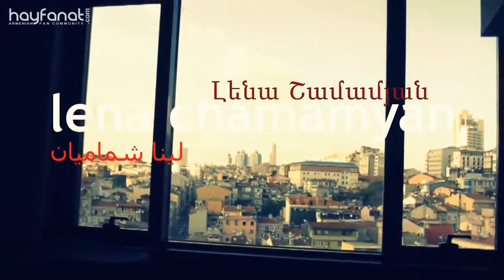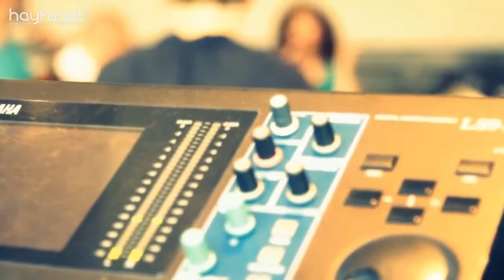Lena Chamamyan - Video Interview in Istanbul HayFanat tv